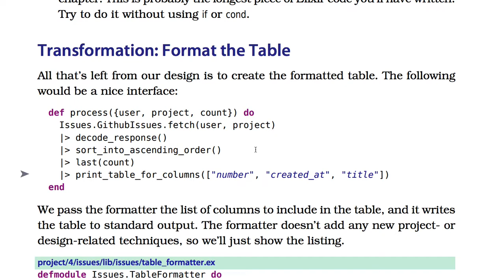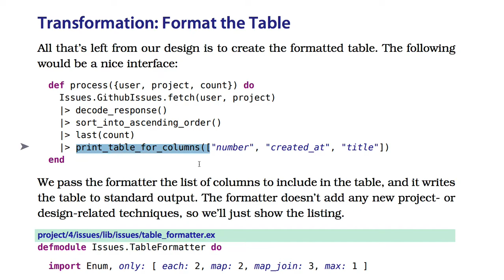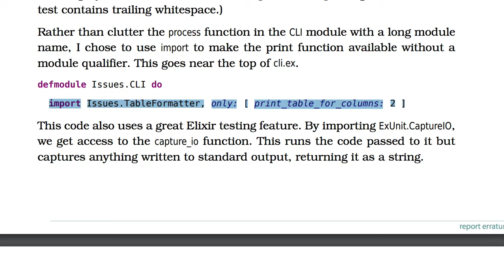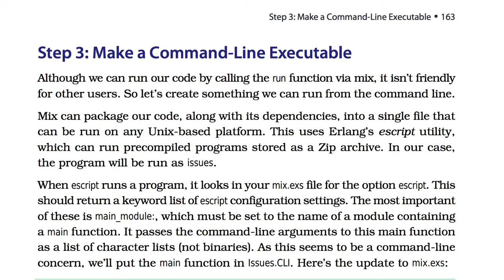[엘릭서] 051 - Transformation -Take First n Items